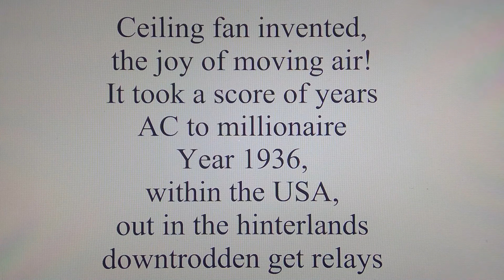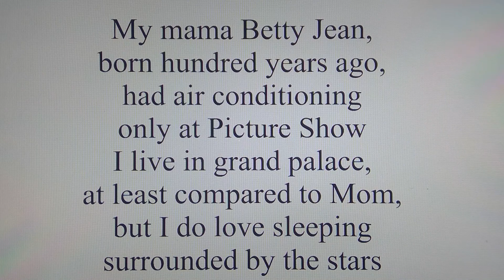No AC and No Fan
Short song extolling the glories of the simple pleasure of sleeping out in my screened-in-porch.